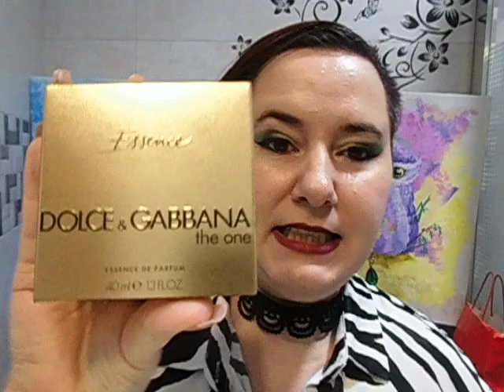TOP PERFUMES EXTRA FEMENINOS 💎 Isa Ramírez en colaboración @MariaCarattini - SUB